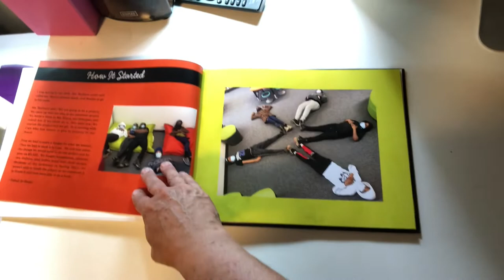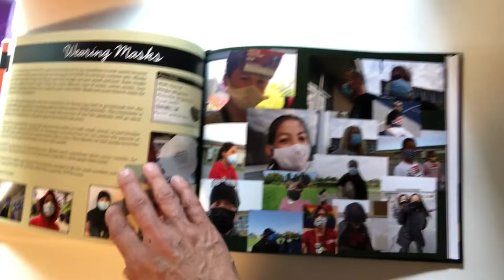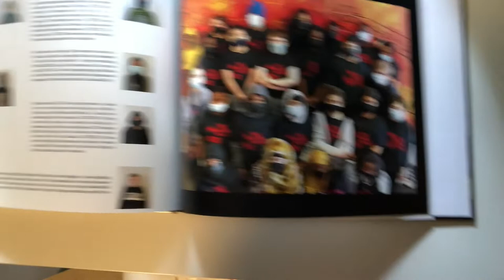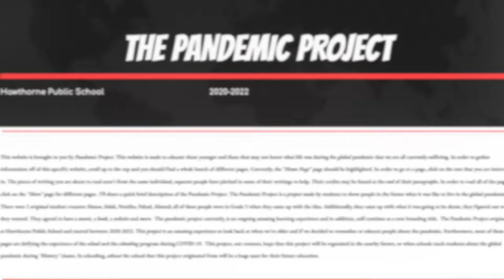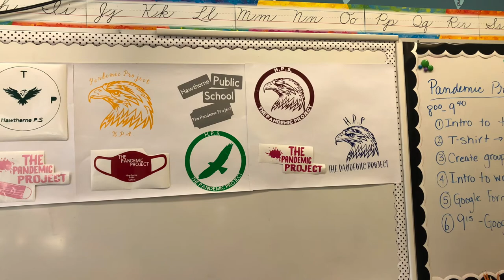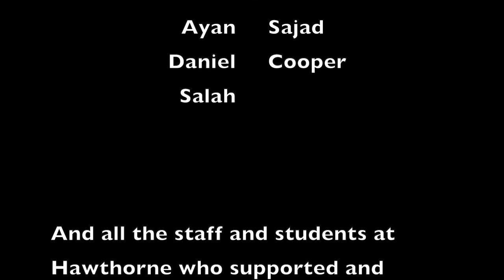The Pandemic Project Documentary